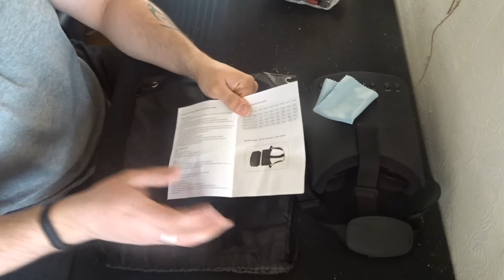Eachine EV800 FPV Racing Drone FPV Goggles Unboxing Video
The Eachine EV800 FPV Goggles are great beginner vr goggles to get you into the world of FPV drone racing.  I have only been getting into drone racing for the past 5 or 6 months and have found these goggles to be excellent.  They have a 5 inch display with a resolution of 800x480 in full colour which is great for FPV and because of the full distance being quite far they are good for distance flying too.  In this unboxing video we go into the goggles, look at the features, the frequencies and how to attach them to a tripod.

If you like what i do, please consider donating.  Any money donated goes towards bringing you better remote controlled vehicles, thank you for your support

Quadcopters available from:-